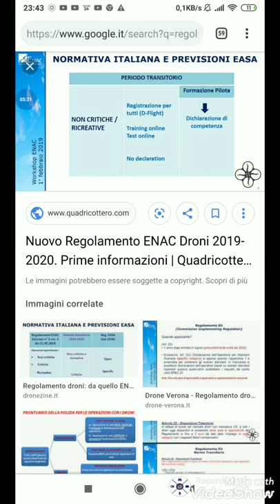Nuovo Regolamento sui Droni 2019 - 2020